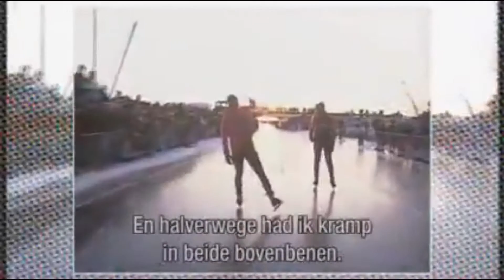Johann Olav Koss at the Eleven cities tour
One of the best speed skaters participated in the last Elfstedentocht (200km) in the Netherlands. Here what he has to say about the tour.